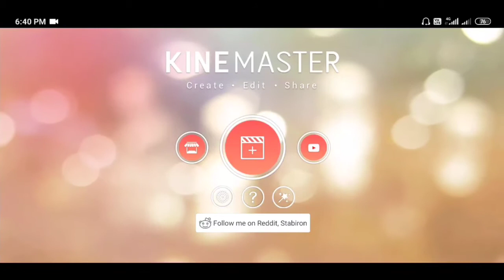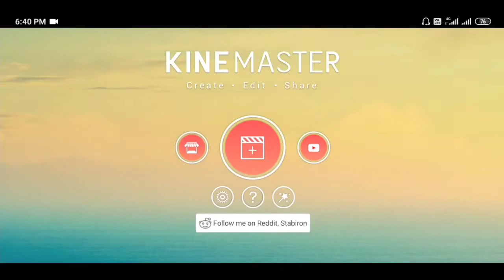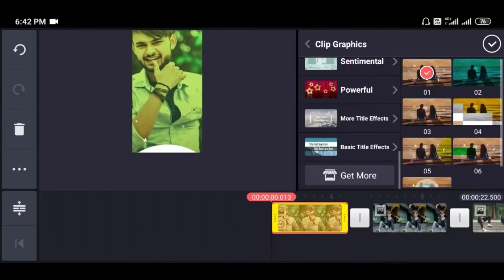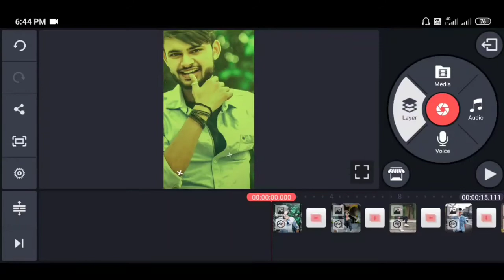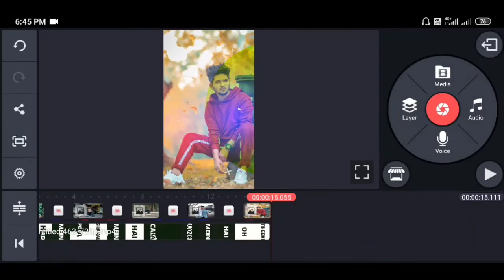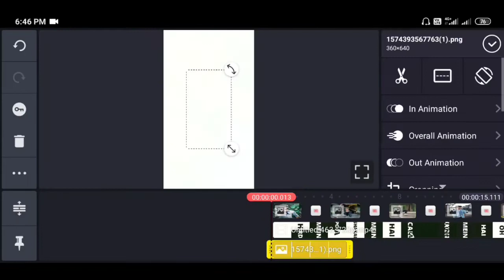Whatsapp Status Kaise Banaye | New Lyrics Status Video Editing In Kinemaster | Trending Status Find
so hello dosto Aap sab kaise hai umid karta hu Asp sab thik hi honge..To friends me fir se ek baar ek new status ka tutorial le kar Aa gaya hu..

To friends is tarha ke status banane ke liye video ko end tak dekhte rahiye ..

Your Question

My Social Midea Pletfrom🔥🔥🙏😲🙏🙏👇👇

1) My instagram link..👇👇👇🙏🙏🙏

Facbook Link. 👇👇👇🔥🙏🙏🙏

photo ka Background Remove karne ka tarika...

1) Colour Video Effect...

2) Lyrics Video ..

3) Frame png link..